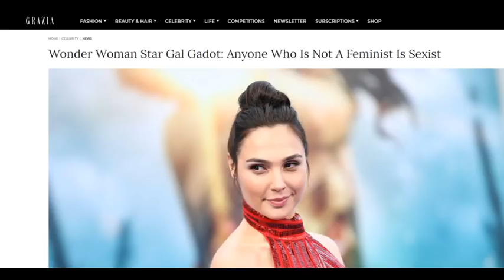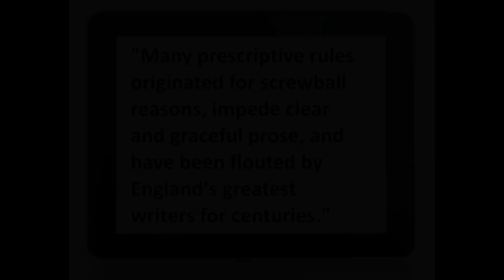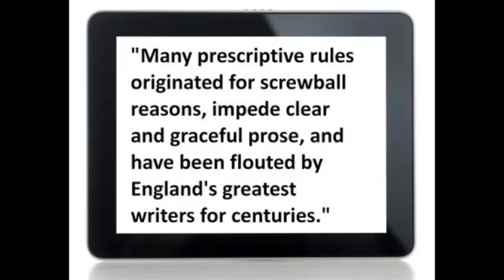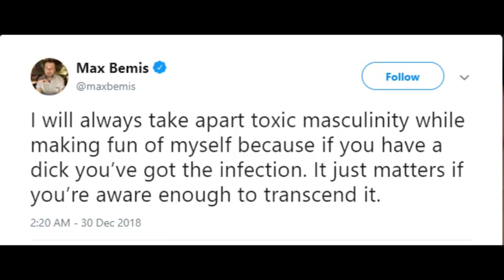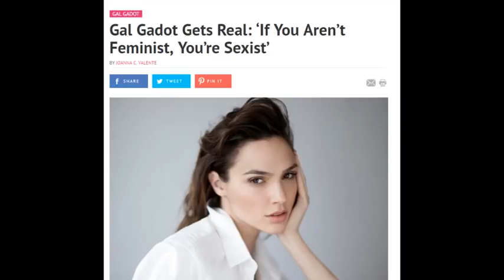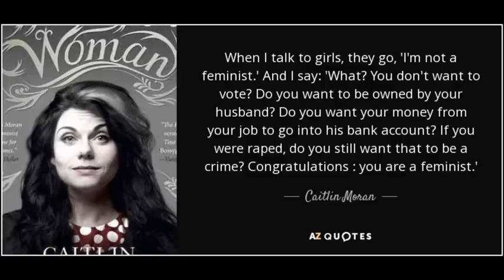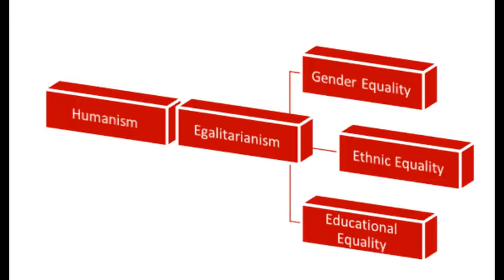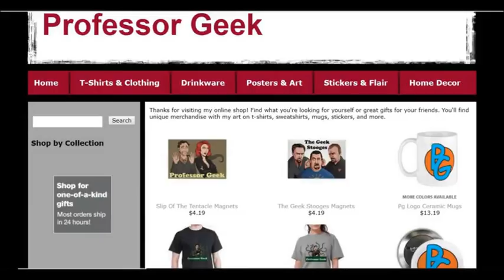Yes, You CAN Argue with Feminism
Yes, there is an option other than "feminist" or "sexist"

Follow my artist here on Twitter @DaveTGeek

Ruckersville, VA
22968